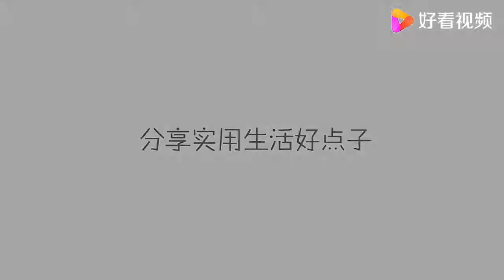家里还在用开塞露的留心，我也是侥幸察觉，别不清楚了，避免吃亏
家里还在用开塞露的留心，我也是侥幸察觉，别不清楚了，避免吃亏,本视频由妙招派原创提供,716次播放,好看视频是由百度团队打造的集内涵和颜值于一身的专业短视频聚合平台